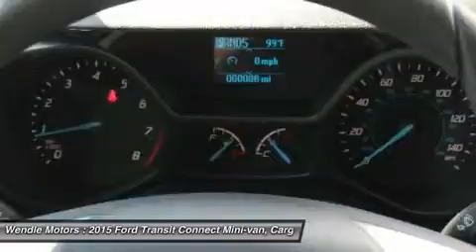2015 Ford Transit Connect 1500522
2015 FORD TRANSIT CONNECT Spokane, WA
Stock# 1500522

Wendle Motors
9000 N Division St

This 2015 Ford TRANSIT CONNECT has a sharp Frozen White with a Black *Popular Color* All of our vehicles are researched and priced regularly using LIVE MARKET PRICING TECHNOLOGY to ensure that you always receive the best overall market value. Call Dealer to confirm availability, and schedule a hassle free Test Drive. Wendle Ford Sales prides itself in exceeding all customer expectations! The next step? Give us a call to confirm availability and schedule a hassle free test drive! We are located at: 9000 North Division Street, Spokane, WA 99218.